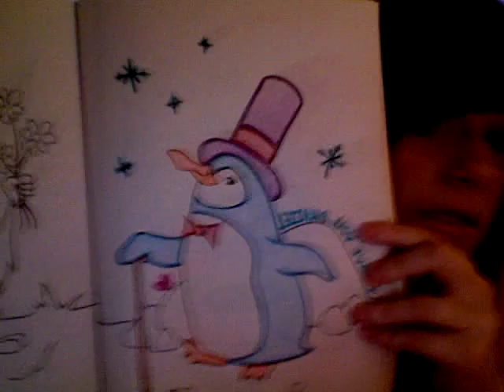I love you, Daniel Hicks 5/30